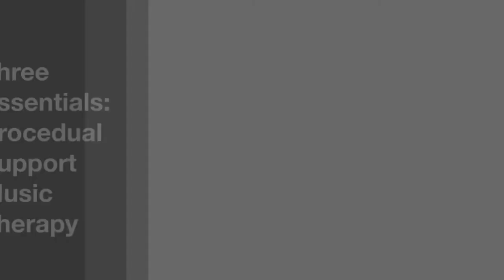[DR. KERN VLOG #11]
Dr. Olivia Swedberg Yinger, educator, researcher and co-author of the "Procedural Support Music Therapy" book addresses main procedural supports provided by music therapists in hospitals. [Length: 3:08].

Produced by Petra Kern
@2017 Music Therapy Consulting